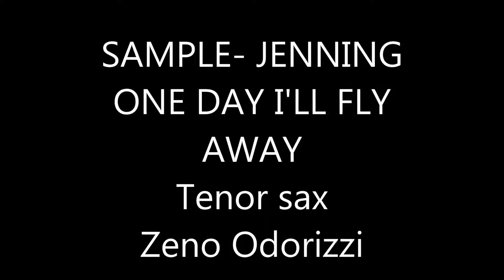ONE DAY I''LL FLY AWAY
Una canzone di qualche anno fà lanciata da RANDY CRAFORD, , ancor oggi più viva che mai,e sempre bellissima.